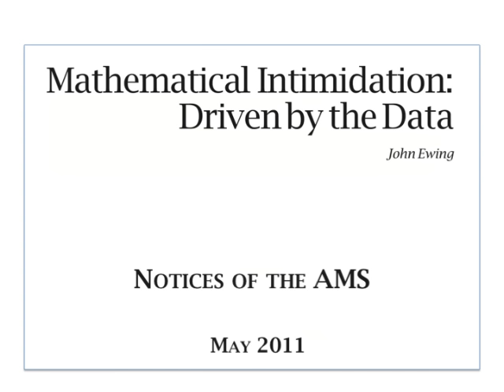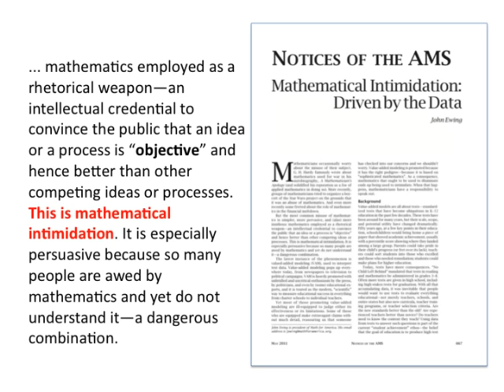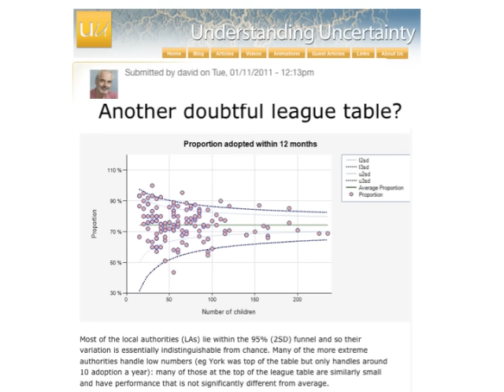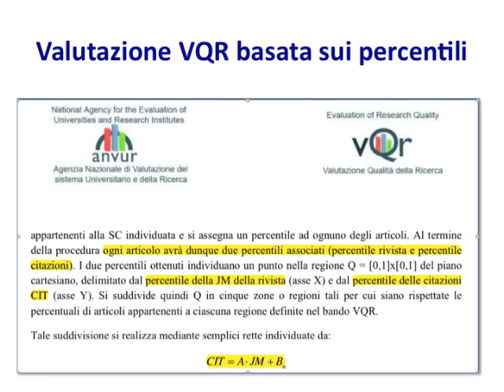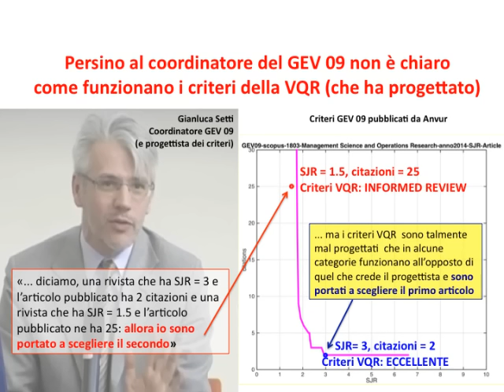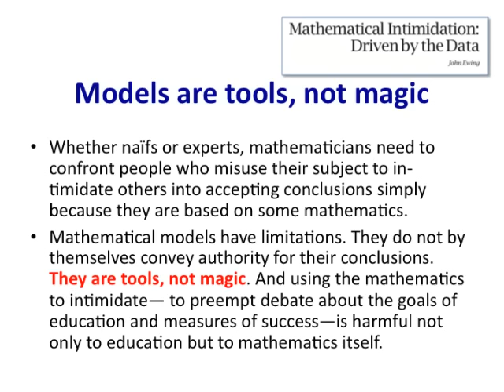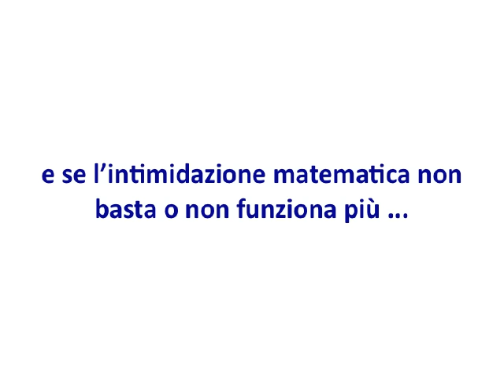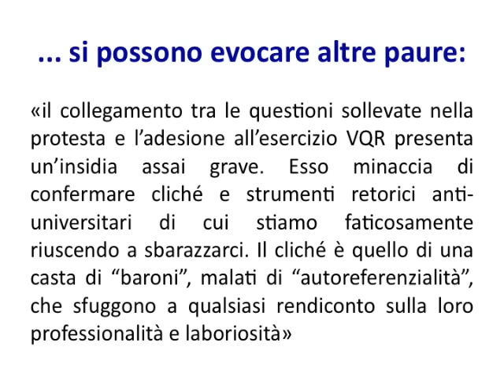Do you believe in magic? La VQR tra pseudoscienza e intimidazione matematica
Intervento di Giuseppe De Nicolao all'incontro "Per il diritto allo studio e alla ricerca", Università degli Studi di Napoli Federico II Aula Pessina, Corso Umberto 1, 11 febbraio 2016, ore 9.
«[…] E, tornando alla “Mathematical Intimidation” [Notices of the American Mathematical Society, 2011], a me piace molto di questo articolo anche un richiamo etico, perché dice: “Chi è in grado di farlo, ha il dovere di spiegare alle persone quando si trovano di fronte a dei fenomeni di intimidazione matematica, perché questa è un’opera nei confronti del pubblico, è una cosa che fa crescere la società e impedisce che divenga preda di operazioni che vengono spacciate come operazioni oggettive, scientifiche, e invece sono operazioni ideologiche”. Se noi dobbiamo smontare l’università e fare un paese più diseguale, diciamocelo, possiamo discuterne. Se la maggioranza della popolazione vuole un paese in cui tutta l’istruzione è concentrata in alcune regioni e alcuni territori vengono abbandonati a se stessi – bene – è un’opzione politica come tante altre. Però, deve avere il consenso per essere fatta, non può essere venduta dietro delle formule matematiche» [applausi …] E qui anch’io ho qualche problema nei confronti dei miei colleghi che fanno i GEV. Io ho firmato un appello che chiede ai GEV di dimettersi [applausi], perché uno scienziato non può dare il suo accreditamento a delle operazioni così poco scientifiche. O c’è una difesa per cui vengono a mostrarci che questi criteri, in realtà, hanno una solidità scientifica – ma io una difesa finora non l’ho vista – o altrimenti stai compromettendo la tua integrità scientifica. E noi sappiamo, purtroppo, che gli accademici sono pronti a compromettere la loro dignità. Purtroppo, la storia d’Italia ha degli esempi, sotto altri regimi, molto pesanti, da questo punto di vista. Ho l’impressione che qui siamo disposti a compromettere anche la nostra integrità scientifica per dei piccoli vantaggi: per proteggere una scuola, per proteggere una sede, qualcuno dice “sto lì per minimizzare il danno”. È anche vero che, ai tempi del giuramento, qualcuno disse che aveva giurato per le stesse ragioni [minimizzare il danno]. Però, insomma, non è proprio la stessa cosa […]».